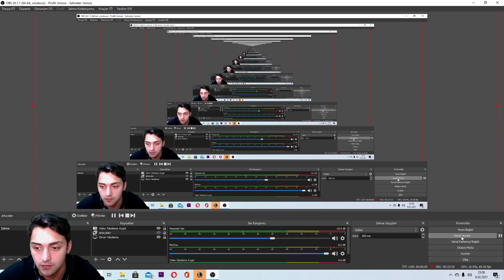RURF MODUNDA NİDALE CAN SIKIYOR! YENİ SEZON S11 LOL